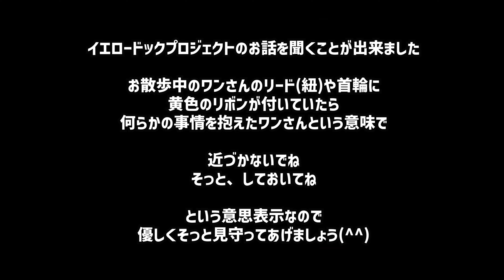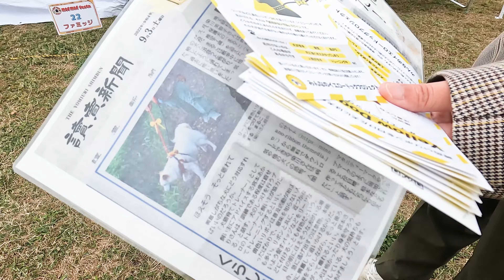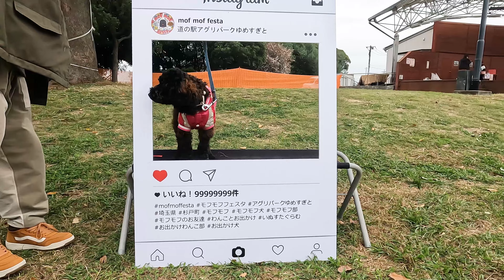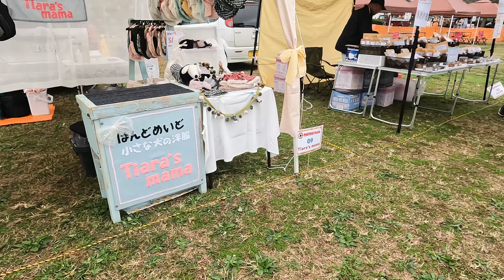【50代女×ワンコとお出かけ】道の駅アグリパークゆめすぎとで行われた犬のイベントmof mof festaでの様子です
こんにちは(^^)50代女子の　おばキャンパーです
沢山ある動画の中で見つけていただき

今回の動画は11月中旬に
道の駅アグリパークゆめすぎとで行われました
犬のイベント　mof mof festa　での様子です

春に女子ソログルキャンで出会い仲良くしていただいている
はなむぎさんから声をかけていただき
久しぶりに会う事ができました(^^)
キャンプ動画ではなく
お出かけVlogとなってます

最後までお付き合いいただけたら嬉しいです

⛺・今回お隣でご一緒したYoutuberさんは…